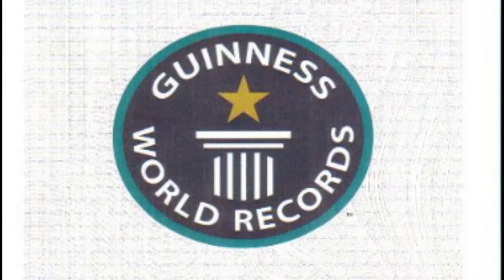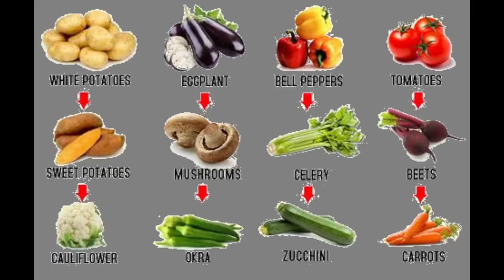11 TOMATO FACTS.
TOMATO a fruit that is a vegetable for chefs and nutritionists.
red and sweet umami bomb that makes life worth living.
here we present 11 + 1 bonus facts about this delectable fruit vegetable.

THE PEOPLE WHO'VE HELPED US CREATE THIS PRESENTATION:
Video by Артем Ковальчук from Pexels
Image by Shutterbug75 from Pixabay
Video by wolfyy01 from Pixabay
Video by Nithin PA from Pexels
Video by mercedes Planas from Pexels

Image by Arturs Budkevics from Pixabay
This 52-million-year-old fossilized tomatillo was found in Patagonia, Argentina, shedding light on the origin of nightshade plants. In this specimen, the slender stalk is preserved, and the former papery and lobed husk is broken at top to reveal the large, fleshy berry underneath — now turned to coal.